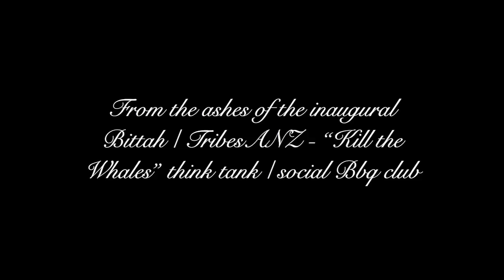Call me iago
Stunning similarities to Free Willy